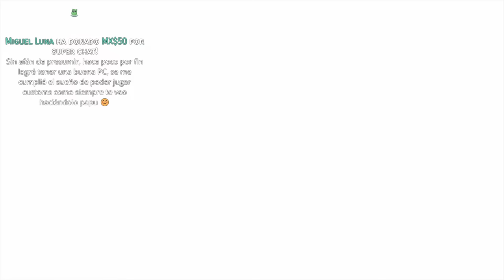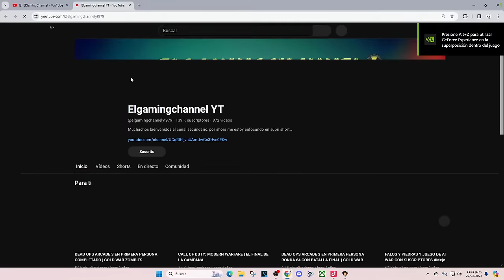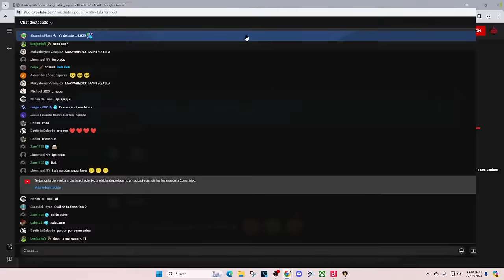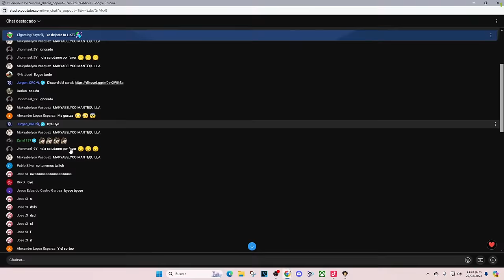ORIGINS EASTER EGG PERO TENGO 51 PERKS "EL MAPA CON MÁS PERKS DE COD ZOMBIES" | BLACK OPS 3 ZOMBIES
►Especificaciones de la PC:
I5 13600k
RTX 4070 ti
32GB RAM